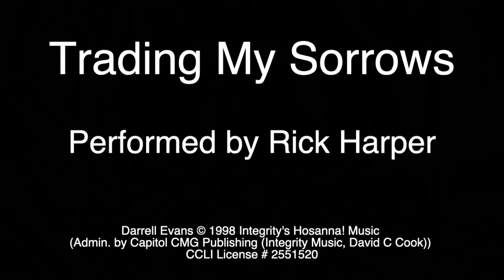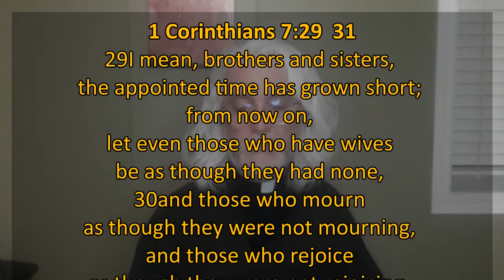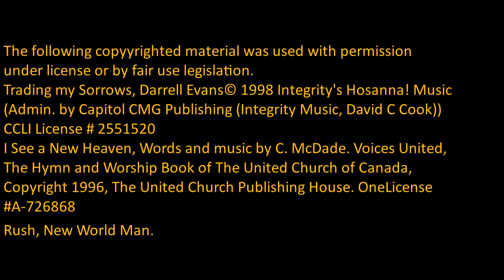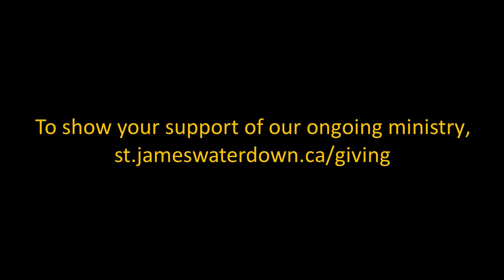A New World (Jan 24, 2021)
stjameswaterdown.ca
Worship for Jan 24, 2021
Message: Rev. Ryk Brown

I See a New Heaven, Words and music by C. McDade. OneLicense A-726868